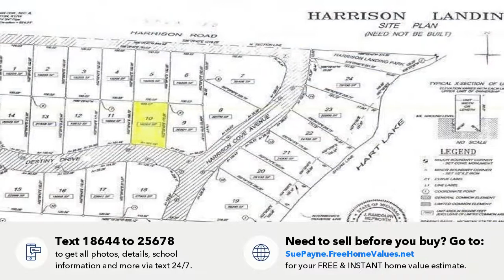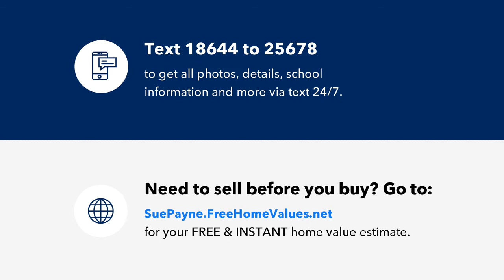10 DESTINY DRIVE, HART, MI Presented by Sue Payne.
Contact Sue Payne for more information.

Gorgeous building site in a new development just north of Hart. Deeded access to All Sports HART LAKE with Pentwater River flowing through & private park. Great fishing of Steelhead & Salmon in the river just steps away. Close to Hart yet in the country making for a great location.

Listing data of Coldwell Banker Woodland Schmidt Hart Broker from WMLAR MLS is deemed reliable, but not guaranteed and is made available for personal and non-commercial use